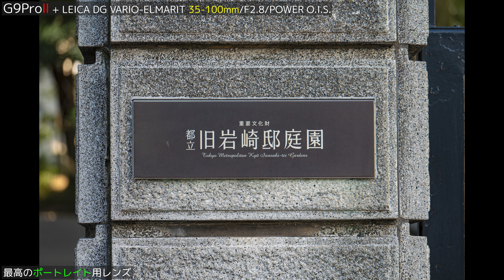【G9PROⅡ】 パンダがなんだ！上野動物園で試し撮り！LEICA DG VARIO-ELMARIT 35-100mm/F2.8/POWER O.I.S. G9Ⅱ g9ii G9ProII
LUMIX DC-G9M2
LEICA DG VARIO-ELMARIT 35-100mm/F2.8/POWER O.I.S.

この中望遠ズームレンズはまさにポートレイト写真を撮影する為に開発されたと思える映像が撮影できました。
まあ、タレントさんやモデルさんじゃないんですけどね！
今回は上野動物園に行って、いろいろな動物の写真や動画を撮影しに行ってきました。
動画の映像はとても美しく繊細で色乗りが良くこれがマイクロフォーサーズなのか？
と思える映像で、ライカモノクロームもノリノリで雰囲気がある映像を映し出してくれました。
スチール写真も、きめの細かいディテールが保存されていて、ルミックスやりおる！と感じました。
今回はパンダをはじめ、可愛い動物たちを被写体にしましたので、最後までお楽しみください！

寺脇康文さんがフェリス女学院大学の学園祭に出場されました。
その際、カメラマンとして参加させていただき集合写真を撮影いたしました。
この写真 G9Ⅱと8-18mmの広角ズームレンズを使用して撮影しました。

この動画が皆様の癒しになれば幸いです。

4K60Pでご覧いただけます。
BGM はフリーBGM・音楽素材・効果音
　　　　　　　　　　　　　　MusMus

This medium-telephoto zoom lens was able to capture images that seemed to have been developed for portrait photography.
Well, I'm not a celebrity or a model!
This time I went to Ueno Zoo to take photos and videos of various animals.
The video image is very beautiful, delicate, and has good color reproduction.Is this a Micro Four Thirds?
The Leica Monochrome also projected a lively and atmospheric image.
The fine details of still photos are preserved, and Lumix is perfect! I felt that.
This time we used pandas and other cute animals as our subjects, so please enjoy until the end!

Yasufumi Terawaki participated in the school festival of Ferris University.
At that time, he participated as a photographer and took a group photo.
This photo was taken using the G9Ⅱ and an 8-18mm wide-angle zoom lens.

I hope this video will be a relief to you.

You can view it in 4K60P.
BGM is free BGM, music material, sound effects
　　　　　　　　　　　　　MusMus
Music is VFR
using.